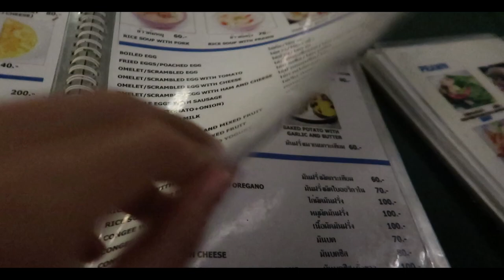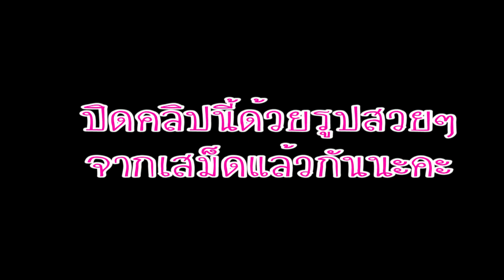Hello Samet🌤| เสม็ดมีอะไรดี???? 🤣 เสม็ดครั้งแรก | Oilyyy ♥️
Vlog สั้นๆ ท่ามกลางมรสุมพายุ 😅
บางช่วงออยเก็บบรรยากาศมาไม่ได้ เพราะฝนตก
ไปช่วงมรสุมก็จะลำบากหน่อย 😓